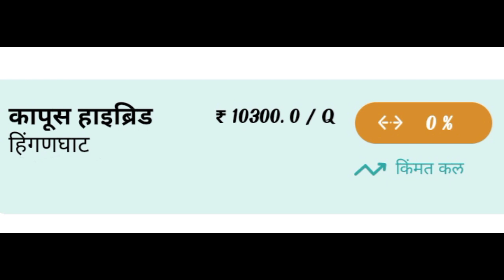6 जुलै/आजचे हिंगणघाट कापूस बाजारभाव/hinganghat cotton market /cotton market today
🛑krushi update 🛑

🌿6 जुलै हिंगणघाट कापूस बाजार भाव अपडेट/
6 जुलै hinganghat cotton market update

🔴 6 जुलै 2022 कापूस भाव/ कापूस बाजार भाव/कापूस बाजार भावातील बदल/
6 july / kapus bhav/  bajar bhav/ kapus bajar bhavatil badal/kapus market/cotton rate /today cotton rate/ today cotton market price /today market price cotton

कृषी अपडेट/
Krushi update/
/आजका  भाव
/ हिंगणघाट कापूस बाजार भाव २०२२/ कापूस बाजार भाव 2020/2022 कापूस बाजारभाव
/ कापूस मार्केट/
Today market

🔴  कृषी अपडेट/आजचा कापूस बाजार भाव/आजचा कापूस भाव काय आहे/कापूस बाजार भावतील बदल/ कापूस दर /कापूस भाव/ बाजारभाव/ आजचा बाजारभाव  /कापूस बाजार भाव महाराष्ट्र/कापूस बाजार भाव/हिंगणघाट कापसाचे आजचे भाव/आजचे  हिंगणघाट कापूस बाजारभाव/
कृषी बाजार समिती औरंगाबाद/कृषी उत्पन्न बाजार समिती हिंगणघाट/

🛑  Bajarbhav samiti
Mazhi sheti
Krushi bhav
Kisan mandi
Shetkari raja
Bhav shetmalacha
Krushi kisan
Pm kisan
Indian kisan
Maharashtra shetkari
Royal shetkari
Kali mati
Jay javan jay kisan
Kisan yojana
Krushi mantr
Krushitantr
Mahiti shetkaryanchi
Kisan yojnaye
Mazhi sheti
Mi shetkari
Batmi shetkaryanchi

🙏 धन्यवाद 🙏 .